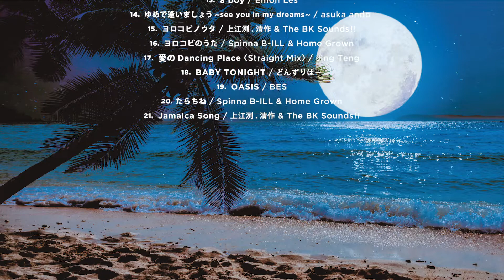The BK Sound -SPECIAL INTERVIEW- (後編)【ISLAND CAFE meets The BK Sound -GOOD VIBES JAPANESE】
▼オンラインストアはこちら(VIBES CURRY)

湘南乃風のオフィシャルDJ/レゲエセレクターのThe BK SoundとISLAND CAFEのコラボによるGOOD VIBESなミックスCD「ISLAND CAFE meets The BK Sound -GOOD VIBES JAPANESE-」のリリースを記念して、スペシャルインタビューを公開！
DJ/セレクターを始めたきっかけから、湘南乃風との出会いや裏話、今回の選曲についてもたっぷり語り尽くした豪華2本立てでお届け！

‹スペシャルインタビュー(後編)›
0:13 ▶︎はじめて買ったレコードは？
1:45 ▶︎尊敬・影響を受けたアーティストは？
2:27 ▶︎注目しているアーティストは？
3:19 ▶︎マイブームについて
4:50 ▶︎The BK Soundにとってのレゲエとは？
5:26 ▶︎今後の活動について
6:26 ▶︎VIBES CURRYのおすすめ商品
7:29 ▶︎最後にひとこと！

‹収録曲›
01. Under The Moonlight (Dub) / HAN-KUN
02. 月とレゲエナイト / どんずりばー
03. 134 / Rickie-G
04. Strawberry Girl / Youth of Roots
05. あまいひとくち /asuka ando
06. ALWAYS ON MY MIND / LEARNERS
07. Indian Love Call / Reggae Disco Rockers
08. Moonlight Jamaica / 上江洌.清作 & The BK Sounds!!
09. Love Explosion / DRY & HEAVY
10. しあわせ / yonawo
11. いい時間 / EVISBEATS
12. ソングライクスキ feat. 児玉奈央 / Rickie-G
13. a boy / Emoh Les
14. ゆめで逢いましょう ～see you in my dreams～ / asuka ando
15. ヨロコビノウタ / 上江洌.清作 & The BK Sounds!!
16. ヨロコビのうた / Spinna B-ILL & Home Grown
17. 愛のDancing Place (Straight Mix) / Jing Teng
18. BABY TONIGHT / どんずりばー
19. OASIS / BES
20. たらちね / Spinna B-ILL & Home Grown
21. Jamaica Song / 上江洌.清作 & The BK Sounds!!

■商品情報
タイトル：ISLAND CAFE meets The BK Sound -GOOD VIBES JAPANESE- mixed by The BK Sound
一般発売日：2022年2月23日(水)
価格：2,200円＋消費税
形態：CD、デジタル配信
収録曲数：21曲 (CDと配信では収録曲が異なります。)

■Follow The BK Sound
■Follow VIBES CURRY
■Follow INSENSE MUSIC WORKS INC.
YouTube Main Channnel： @insensemusicworks
YouTube 2nd Channnel： @insensemusicworks_2nd

Produced by INSENSE MUSIC WORKS INC.